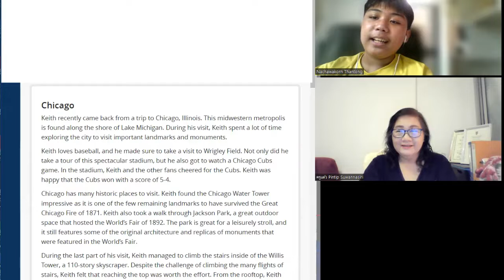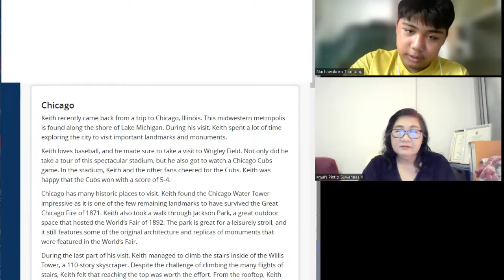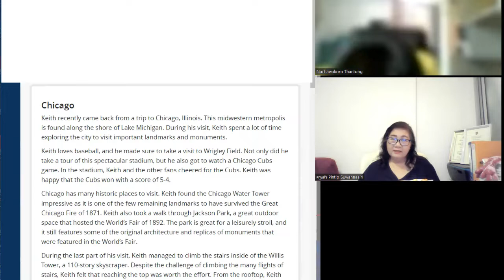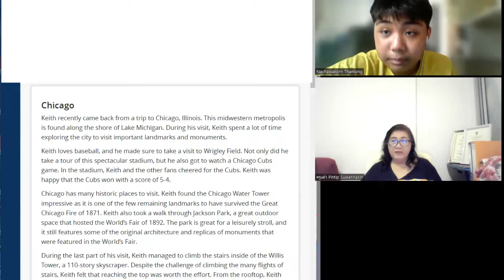เรียนภาษาอังกฤษกับครูแต๋ว Welcome to English World